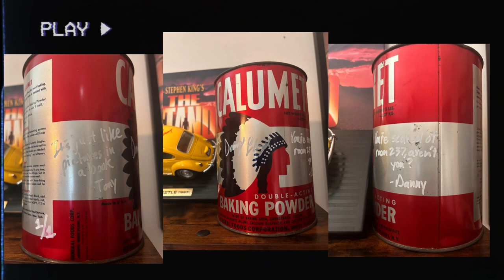CSR Collectibles - Monster Squad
Awhile back I snagged a mystery box from CSR Collectibles and in that box was a pop signed by a cast member from 1987s Monster Squad. Now you know I can't have JUST ONE so I had to grab another. Luckily CSR had him in stock and now he's on my shelf!